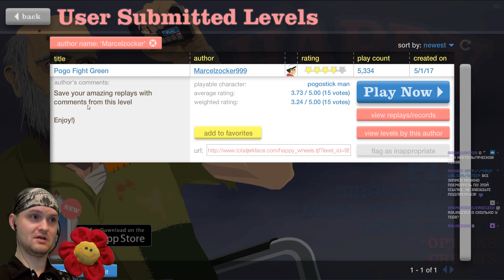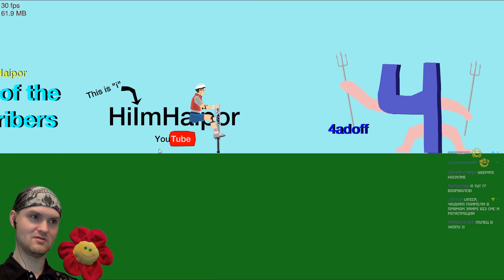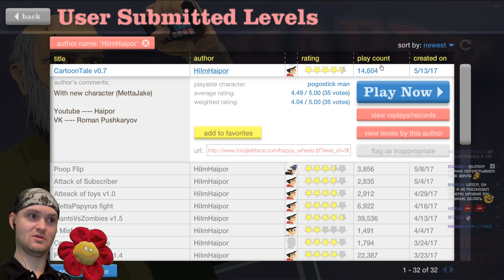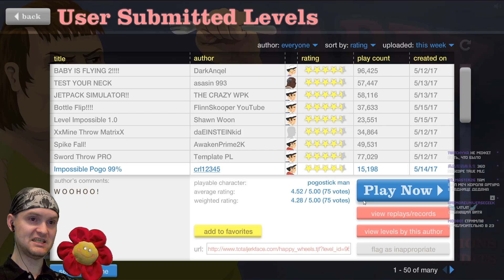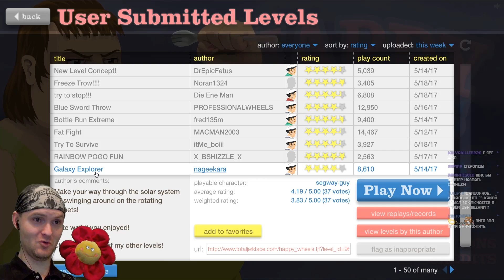МУЛЬТИ - ПУЛЬТИ ► Happy Wheels |134| Хэппи Вилс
Прохождение Happy wheels на русском, реакция. Хэппи Вилс - это бесплатная флеш игра. Нарезка прикольных моментов!